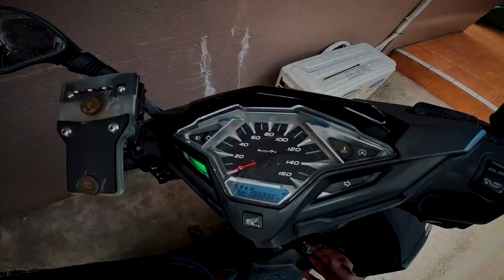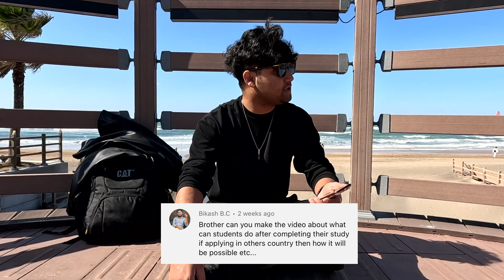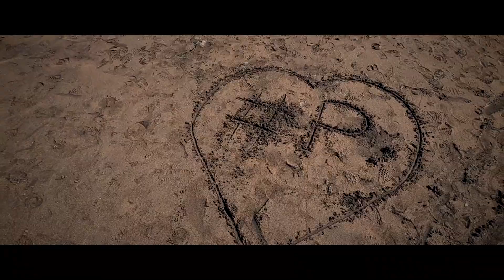Let's do something new | Student life in Korea | D2 visa ki D4 Visa | Which is best????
Lets do something new | Student life in Korea |

Hey guys,
Another vlog has out. In this vlog i am going to share some tips about  What should we do after the graduate from university. And  at the end of this video i am going to explain about the d2 and d4 visa. Video last samma hernu hola.

Study in korea
Nepali in korea
Nepali vlogger in korea
Life in juju island
Nepali student in korea